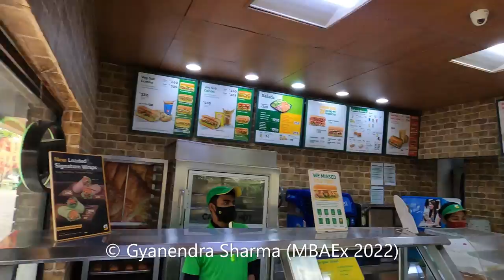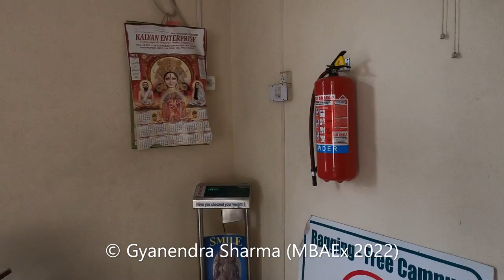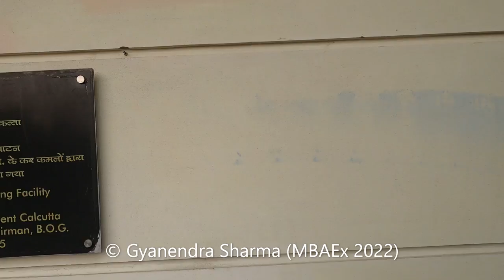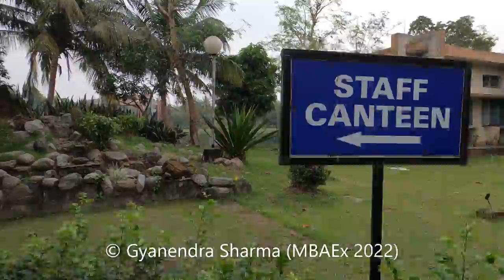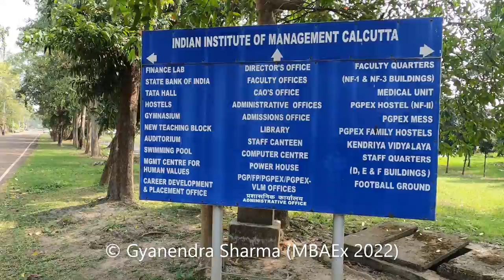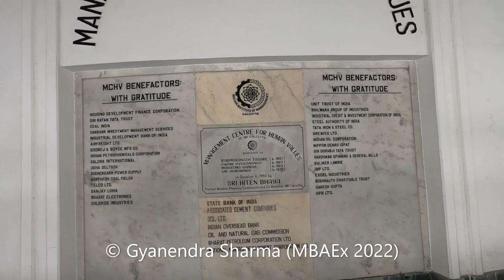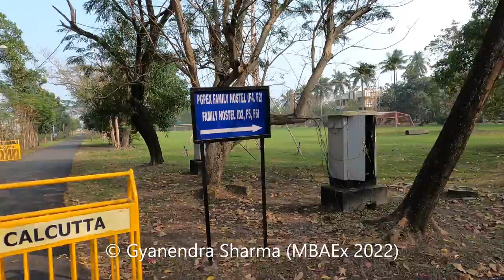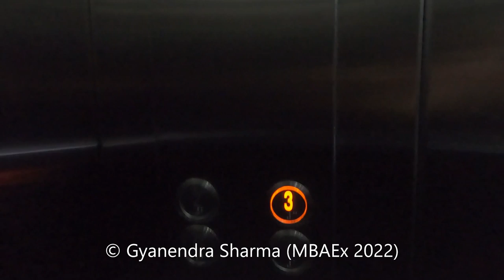IIM Calcutta - Detailed Campus Tour (2 Hours)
Detailed Campus Tour Video of IIM Calcutta with Index.

IIM Calcutta (IIMC) Comprehensive Campus Tour Video
IIM Calcutta Campus Tour
IIM Calcutta Full Video
IIM Calcutta Detailed Video
IIMC Campus
IIMC Campus Tour
MBAEx
MDC
Management Development Centre
1 Year MBA